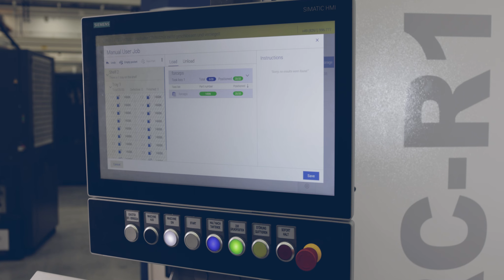GROB Robot Cell (GRC-R12) | GROB-Roboterzelle (GRC-R12)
Small, compact & highly flexible: The GROB Robot Cell GRC-R12 with its six axes and its pneumatic single or double grippers is the ideal complement to the GROB universal machining center G150. Benefit from workpiece handling perfectly matched to your requirements and be inspired by the modern control software, the compact feeding system and a wide variety of expansion options!

Klein, kompakt & hochflexibel: Die GROB-Roboterzelle GRC-R12 stellt mit ihren sechs Achsen und ihren pneumatischen Einzel- oder Doppelgreifern die ideale Ergänzung zum GROB-Universalbearbeitungszentrum G150 dar. Profitieren von einem perfekt auf Ihre Ansprüche abgestimmten Werkstückhandling und lassen Sie sich von der modernen Leitsoftware, dem kompakten Zuführsystem sowie unterschiedlichsten Erweiterungsmöglichkeiten begeistern!